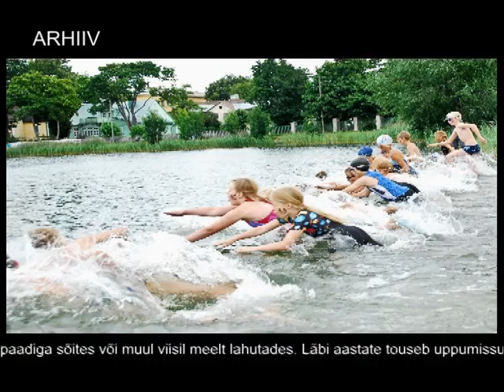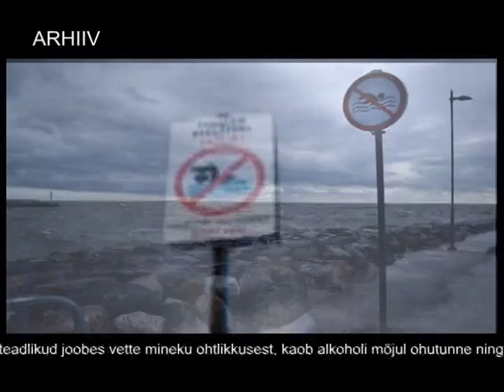Nädala kokkuvõte. 2-8 juuni 2014